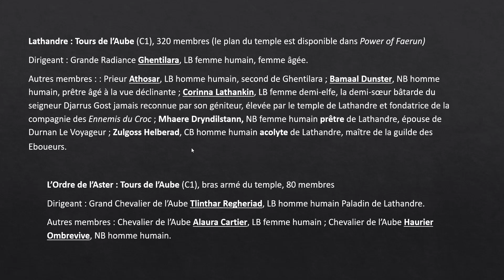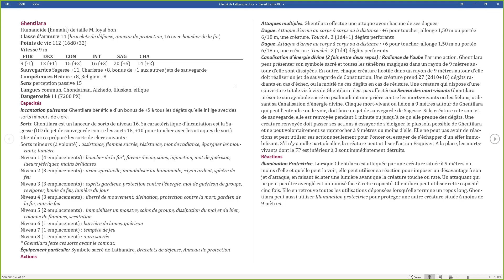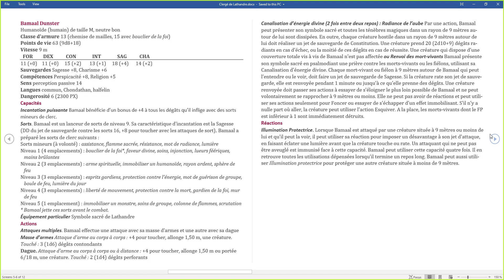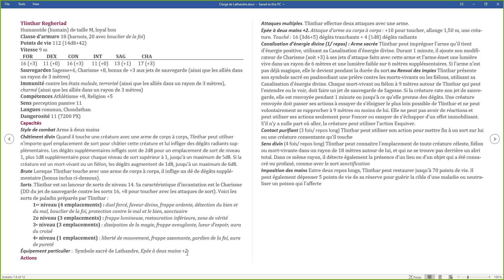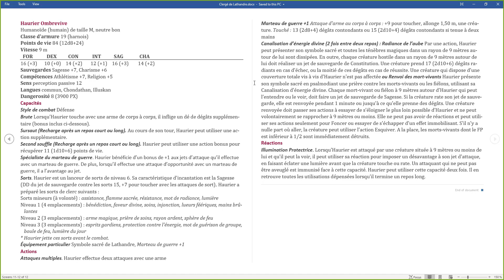Lore D&D 1360 CV : Culte de Lathandre à Waterdeep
Lore des Royaumes Oubliés en 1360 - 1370 CV : Le Culte de Lathandre

Adaptation du Waterdeep de 1360 CV pour la 5ème édition (contient les statistiques des PNJs présentés dans la vidéo)